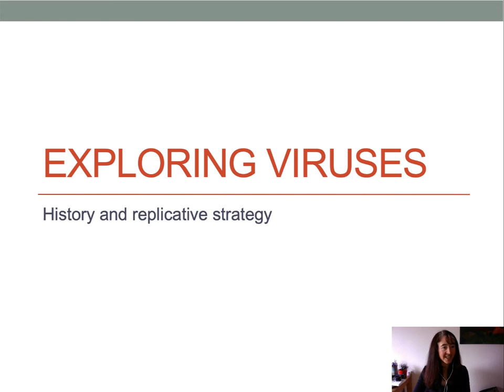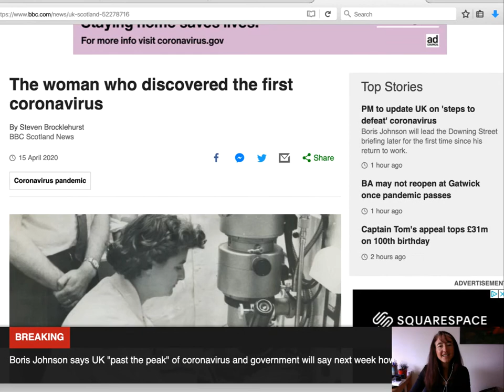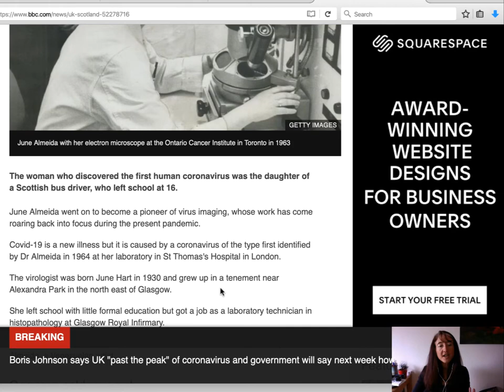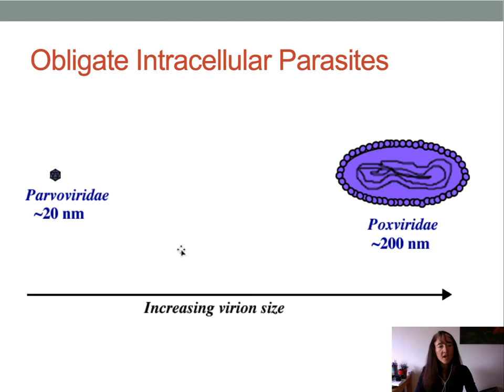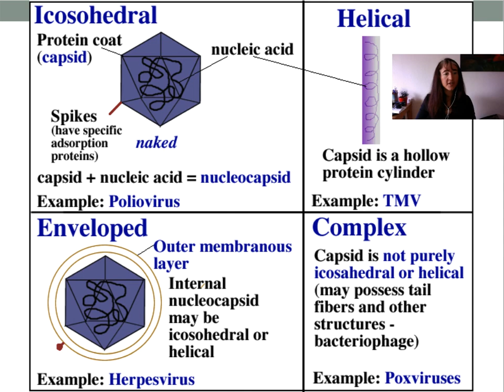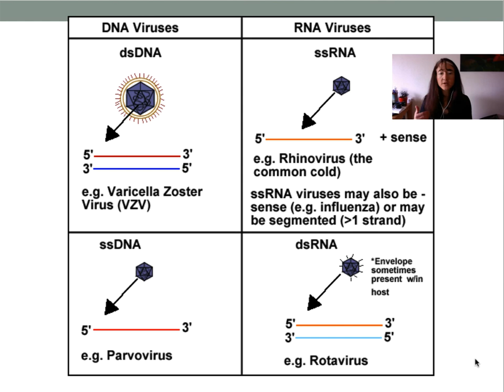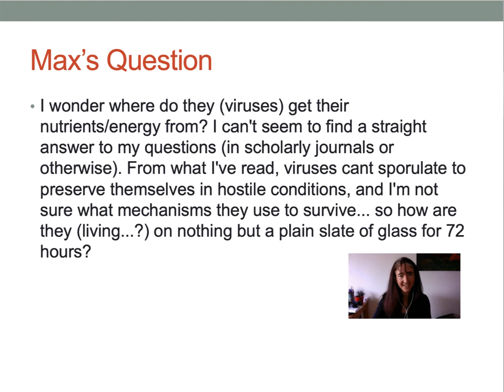Viruses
In this vodcast, we review the history, morphology and genome of animal viruses. We clarify questions about SARS-CoV-2.